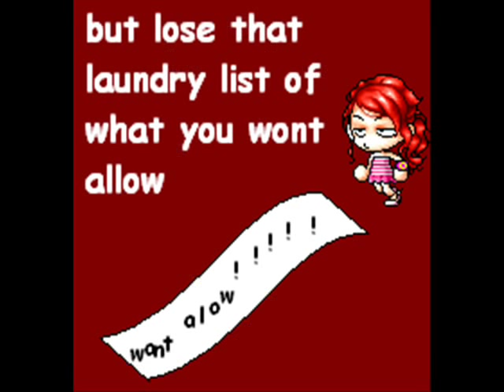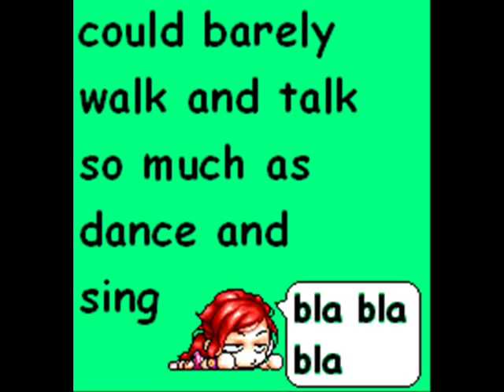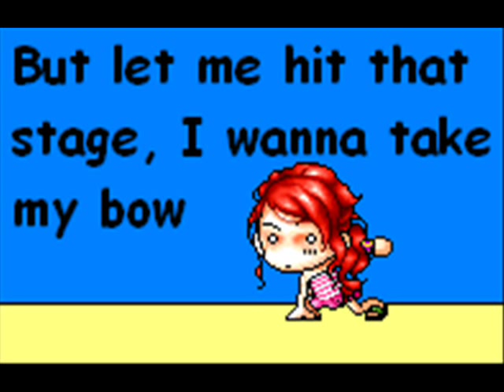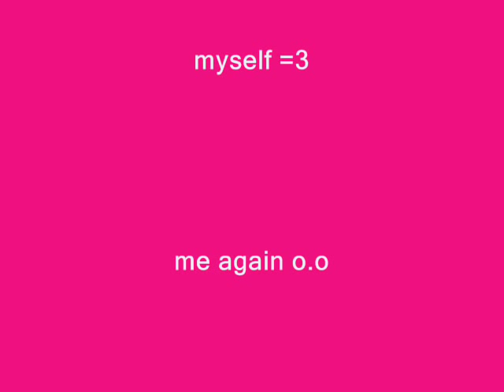mmv-mama i'm a big girl now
hairspray with the song mama, i'm a big girl now =3 super sexy.. xD